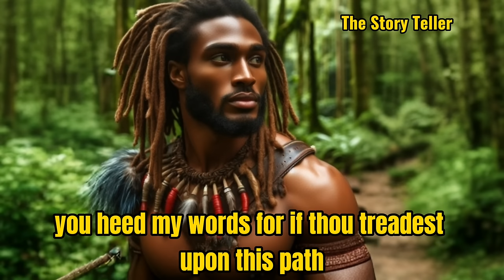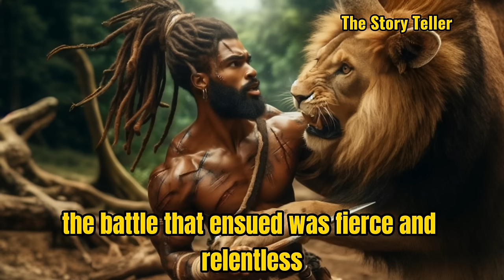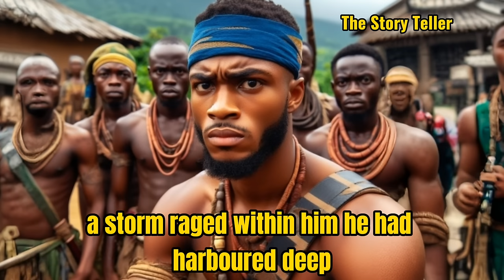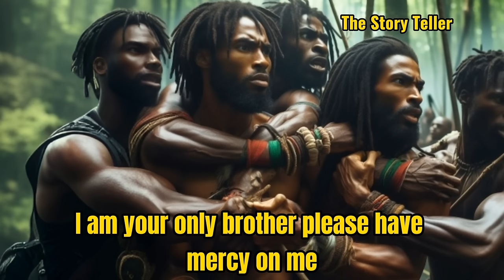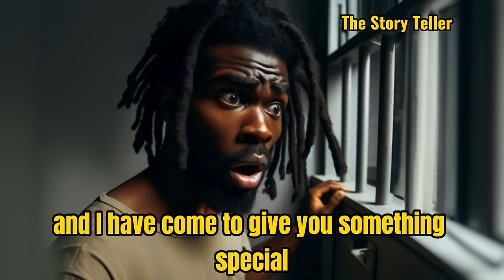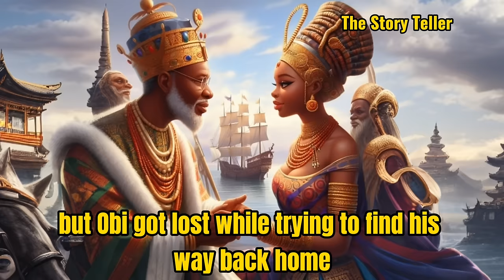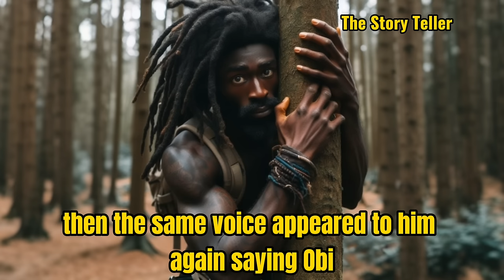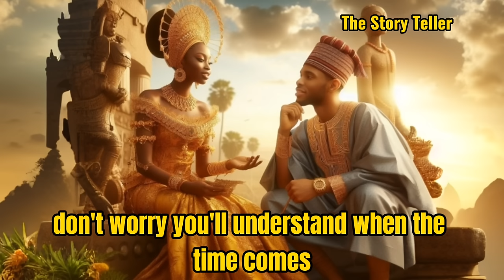the twins born with mysterious long dreadlocks PART 2